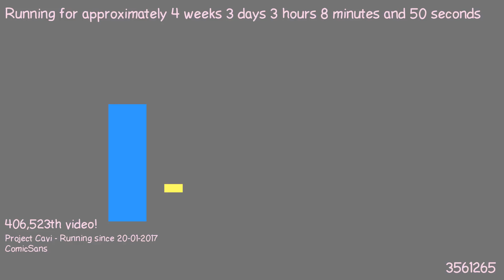1487639581 - Webdriver Cavi - O